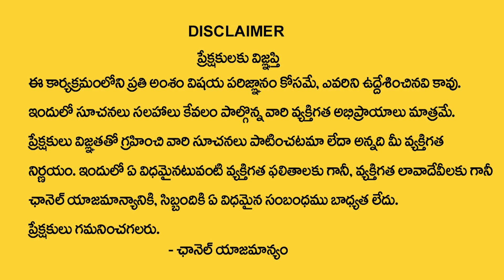October Month Vrushabha Rasi Phalalu 2021 | Taurus Sign Horoscope Prediction | Koteswara Sharma | SS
Watch ►October Month Vrushabha Rasi Phalalu 2021 | Taurus Sign Horoscope Prediction | Koteswara Sharma | SS